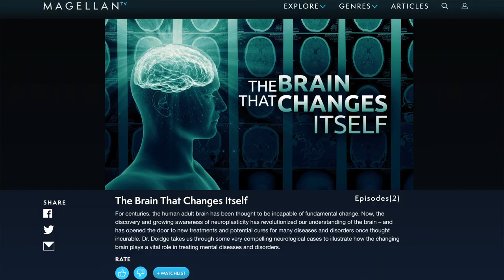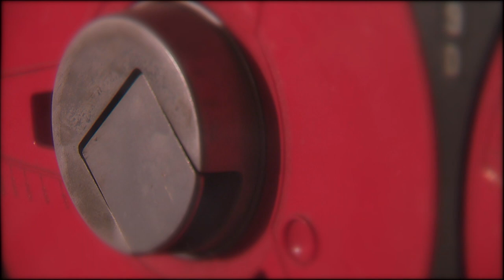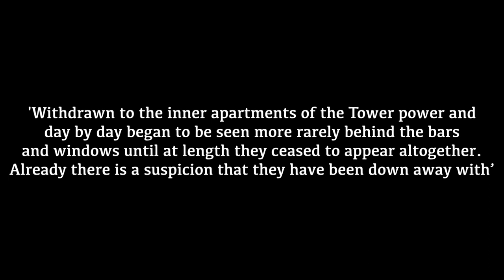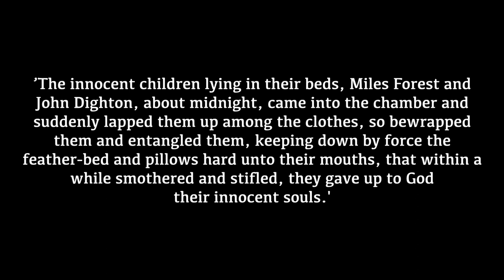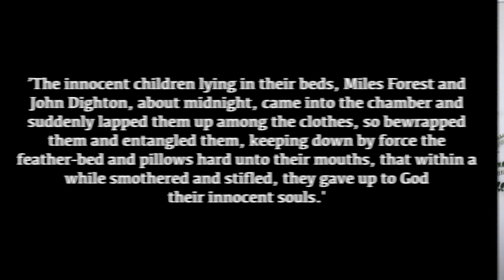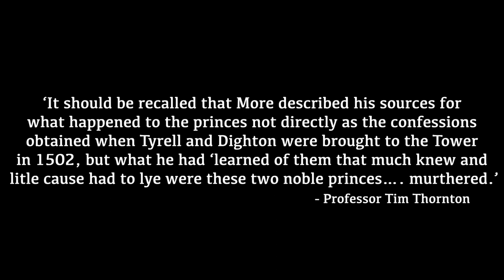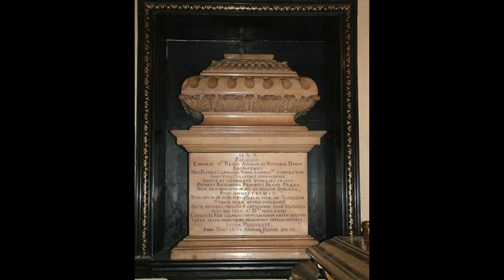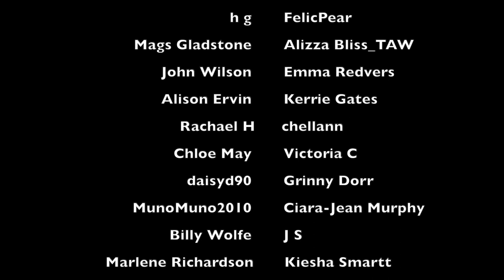THE MYSTERY OF THE PRINCES IN THE TOWER | MIDWEEK MYSTERY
WHAT I'M WEARING:
SHIRT ► ASOS
LIPS ► MAC Russian Red